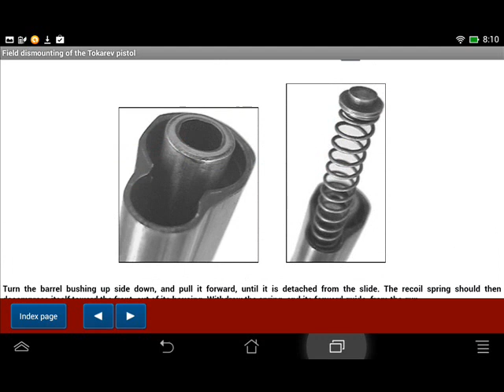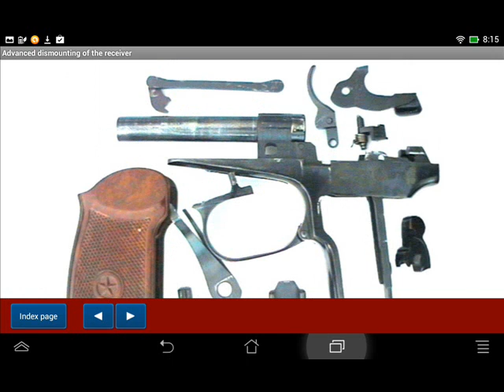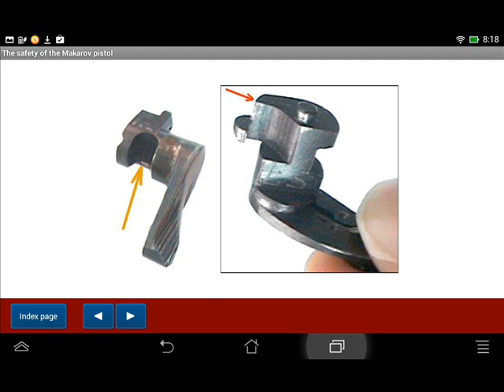Soviet Tokarev and Makarov pistols explained - Android APP - HLebooks.com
Android application available at Google Play & Amazon

Content of the publication
Field dismounting the Tokarev pistol
Advanced dismounting of the Tokarev pistol
Functioning of the Tokarev pistol
Animated sequence of the Tokarev firing cycle
Mechanical features of the Tokarev pistol
Tokarev Model TT-30 versus TT-33
Field dismounting of the Makarov pistol
Advanced dismounting of the slide and magazine
Advanced dismounting of the receiver
Functioning of the Makarov
The safety of the Makarov pistol